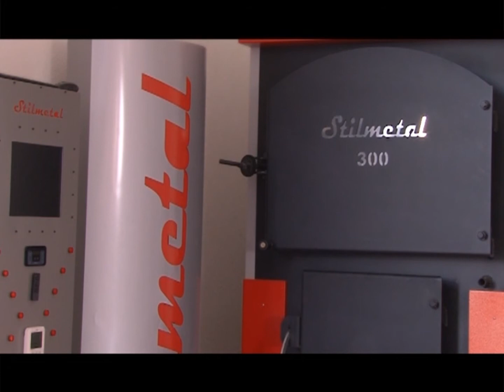Lafat Komerc - Zeps 2016. - Poslovna emisija - 05.10.2016.